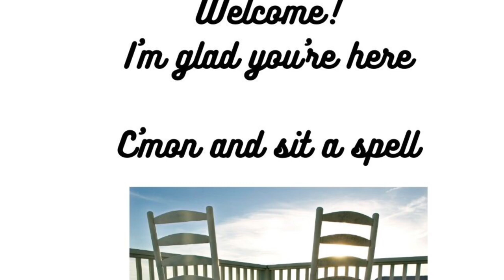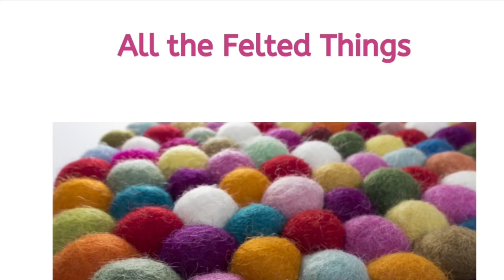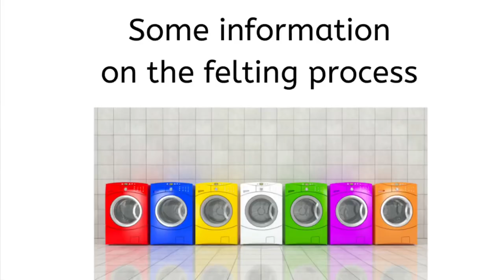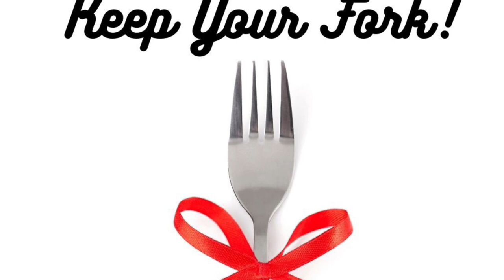Ep 77 A New Design & All the Felted Projects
Ep 77 SHOW NOTES

Orange Friendship Road Sweater - Irocknits
You’ll find that felting will shrink your item from 15 to 20 percent across its width and from 25 to 40 percent in length.

FELTED ITEMS
Flower Pot Bag
Felted Backpack
My Constant Companion in Knitter’s Stash book
Felted “Flower Power” Purse/Tote
Felted Rainbow Stripe Bags
Felted Pumpkin Bags
Felted Messenger Bags
Felted Scarf Purse
Felted Initial Bag
Felted Jangle Button Bag
Felted Checkerboard / Chessboard
Cottage Tea Cozy – Maril LaFreniere - Knitter’s Stash
A Felt Flock
Felt Koala
Felted Fish
Bunny Fun
Fancy Felted Hats
Fancy Felted Mittens
Felt Pouches and Belt Bag (AC10)
Child’s Fancy Felted Hats
Felted Wine Carrier and Vase Cover
Felted Watermelon Bag
Felted Ornaments
Felted Apple/Strawberry Bags
Felted Front Door Mitten - two old bags
Yarn by Mills Felted Hat with boucle’ - unavailable?
Alpine Boots (CH47)
Felted Clogs (AC33e)
Two Hour Felted Slippers
Felted Pineapple Bags